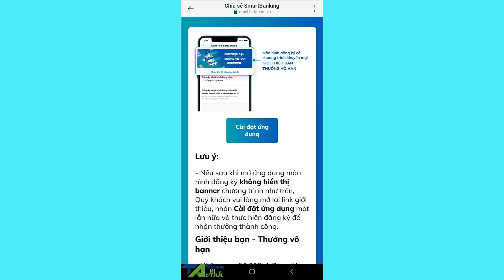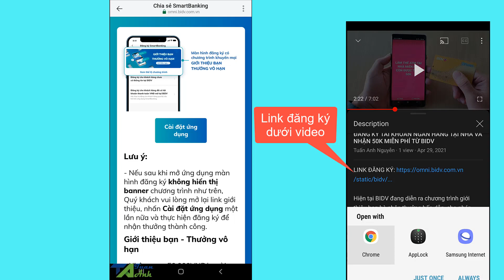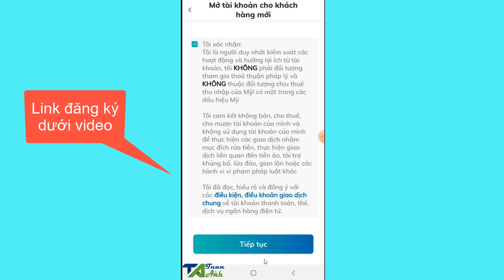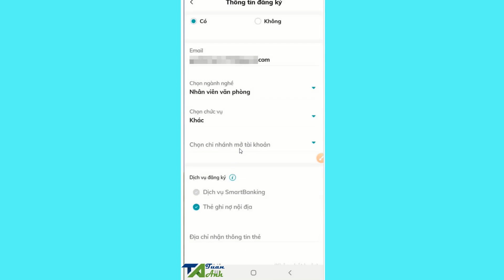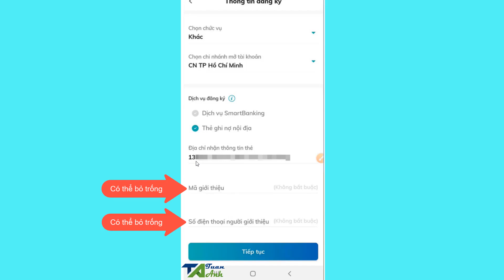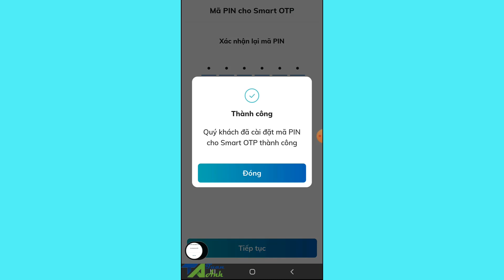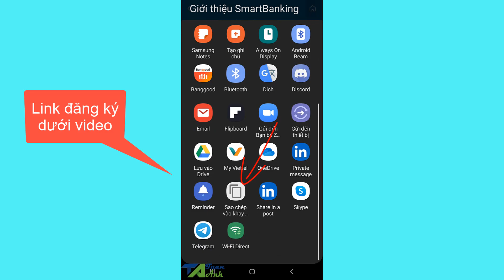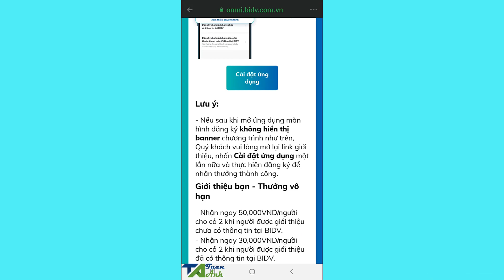ĐĂNG KÝ TÀI KHOẢN NGÂN HÀNG TẠI NHÀ, CHƯƠNG TRÌNH ĐÃ KẾT THÚC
Hiện tại BIDV đang diễn ra chương trình giới thiệu bạn bè nhận thưởng hấp dẫn, cho phép chúng ta kiếm tiền không giới hạn từ ứng dụng BIDV SmartBanking, chương trình này sẽ hỗ trợ anh em tạo tài khoản ngân hàng và làm thẻ ATM tại nhà không mất tiền và còn được tặng 50k nữa.

Có tài khoản rồi bạn vào lấy link giới thiệu để giới thiệu nhận thưởng 50.000đ/người, 10 người thì được 500k, 100 người thì được 5 triệu cứ thế nhân lên vì sẽ không giới hạn nhận thưởng hoặc số người giới thiệu.

Và từ ngày 26/4-3/5/2021 sẽ thưởng thêm 50k nữa mỗi khi giới thiệu bạn bè thành công, có nghĩa là bạn sẽ nhận được 100k trên 1 lượt giới thiệu, sau thời gian này mức thưởng sẽ quay về mức cũ là 50k / lượt giới thiệu. Mọi người có thể xem chi tiết video hướng dẫn để biết cách đăng ký và lấy link giới thiệu nhé.

Anh em có thắc mắc gì vào Nhóm này hỏi nhé